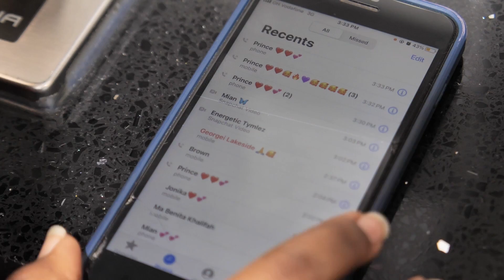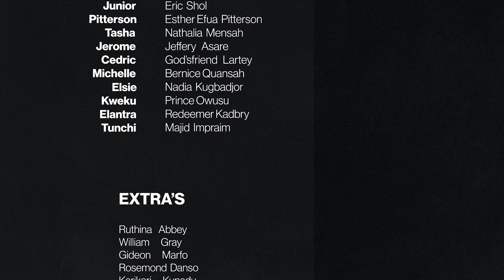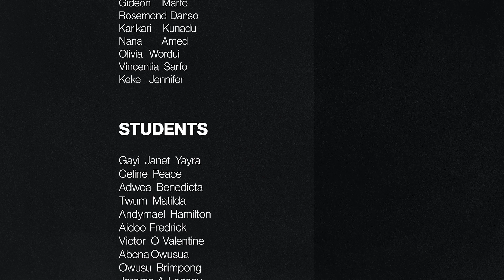AGE18 SERIES | SEASON 4 | EPISODE 07 | DRAMA SERIES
A 16 year old teenager was paid to flirt with  guy to destroy his relationship between him and his girlfriend , the guy got addicted to the girl and the outcome will make you sad ...

Sound Credits
Song at start

Score Sound:
Dodie | Secret For The Mad
Produced by: Hendrik Feller